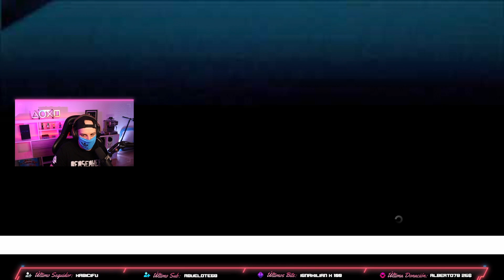Encontré la nave de Prometheus y un montón de huevos escondidos | Alien Isolation | Directo 8